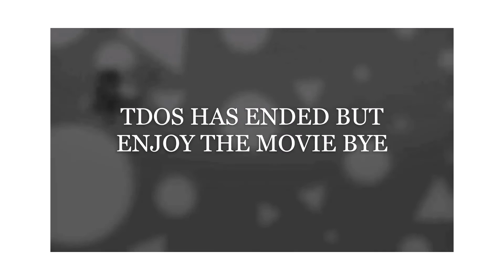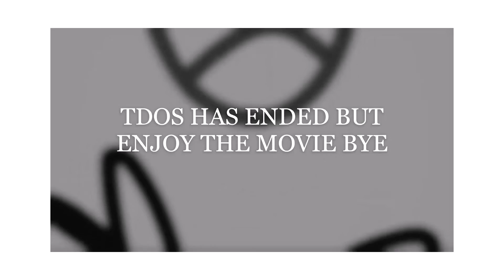epic show plays party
FOUR MONTHS LEFT FOR MY BIRTHDAY AND I HAD TO ERAS ALL MY VIDEO PROJECTS FROOM MY COMPUTER
 BUT  SITLL HAVE MY VIDEOS ON YOUTUBE